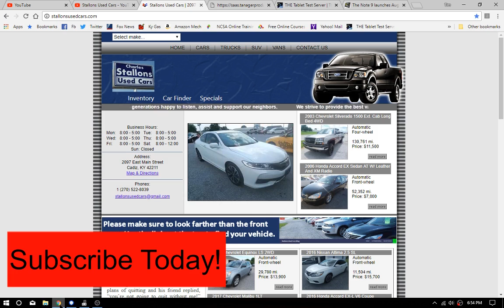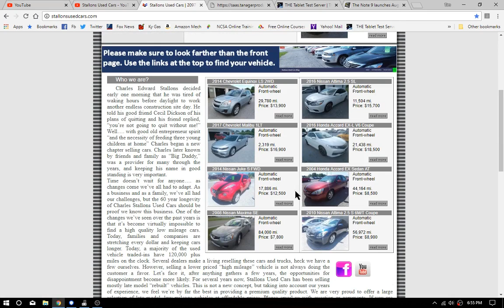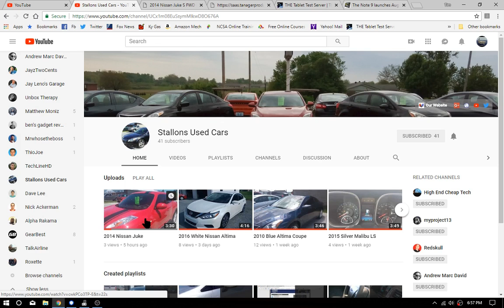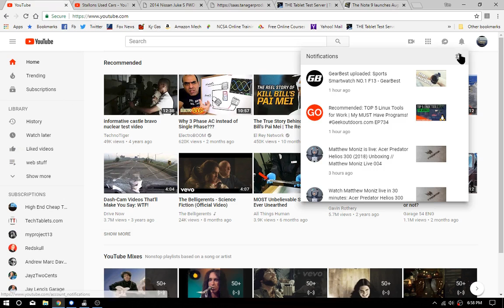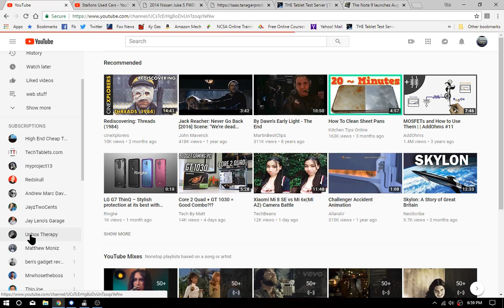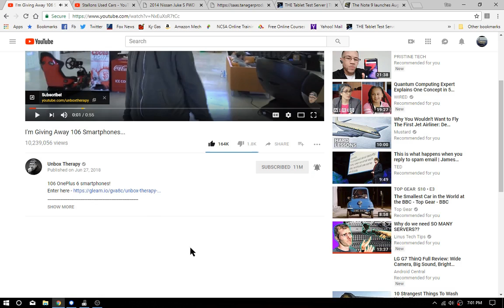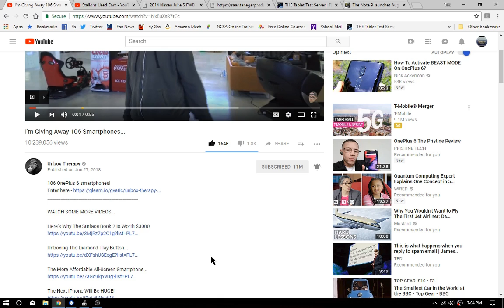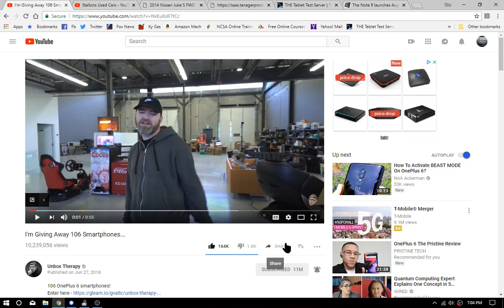My Average Day and a OnePlus 6 Giveaway!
Just a short video on my average day and also a link to a great OnePlus 6 smartphone giveaway.

This file was reduced before upload from 370 MB to 29.5 MB using Handbrake